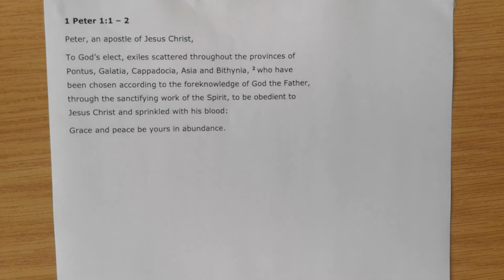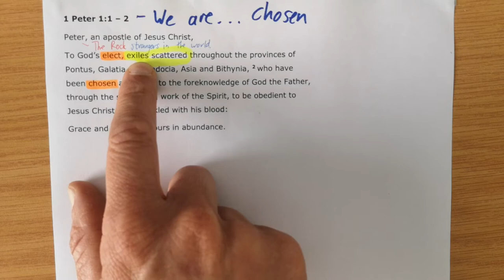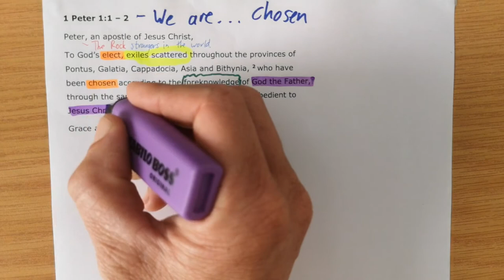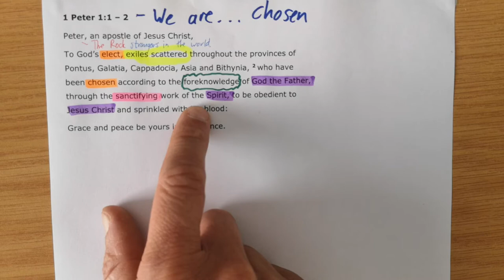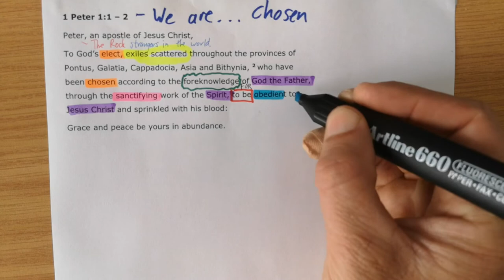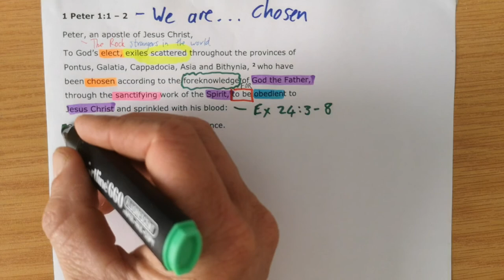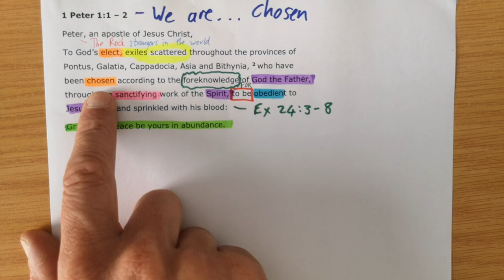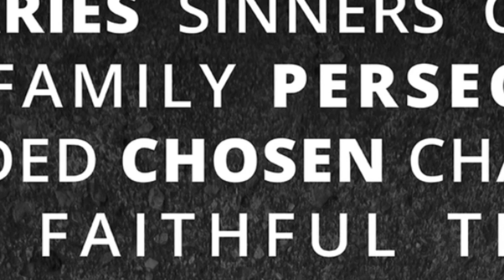1 Peter 1:1-2 // We are Chosen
New International Version Text work for 1 Peter 1:1-2 with the title "We are Chosen".

Theme sentence: Peter wanted his hearers to know that although they were strangers in the world, they weren’t strangers to God. They were His blessed ones, chosen for obedience.

Aim sentence: As Christians, we are a part of the blessed ones. Chosen by God, made holy through Him, for obedience to Him.